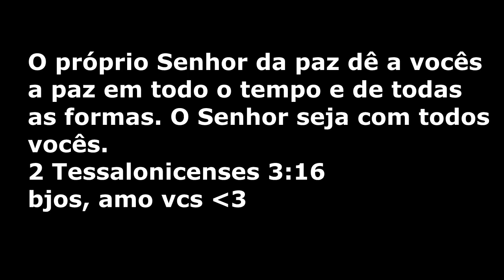Montando Kits dia dos pais/Rotina/ Vlog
Montando Kit dia dos pais/Rotina/ Vlog

bjosss